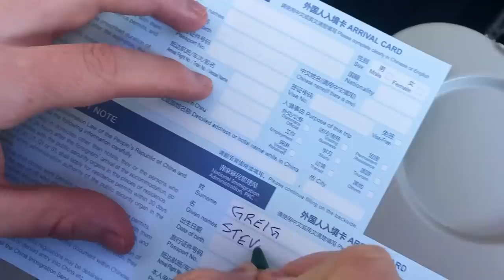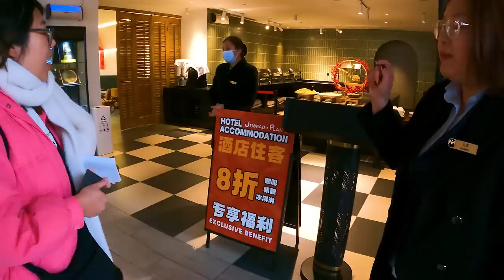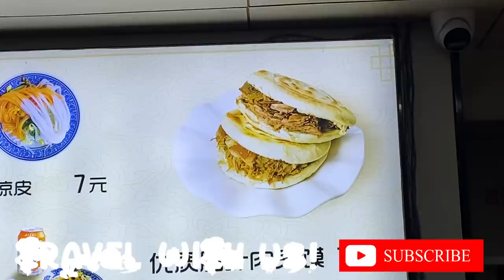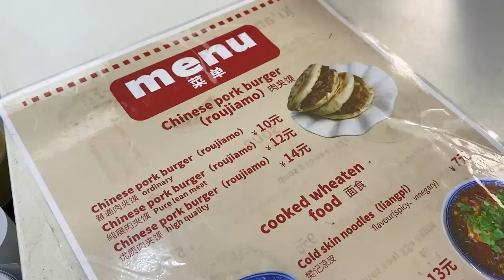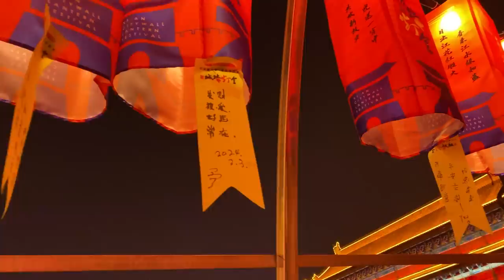People warned me not to visit China…🇨🇳 (FIRST TIME IN XI’AN)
We are back in China with another 144-HR visa free transit.
This time, we travel to Xi'An, China for Chinese New Year!!!
Xi'An is the oldest city in China. So we were hoping to join the festive Spring Festival celebrations.
But many people on our comment sections are warning us not to visit China during the Chinese New Year because travelling in China is a nightmare during this holiday season. And many cities will become like a ghost town. But we really want to see what China is like during the new year. So we flew to Xi'An to find out.

Travelling to China was not what we expected. China surprised us!
Is China dangerous? Is China safe? What's China really like?

We used Surfshark VPN to access social media and Google in Xi'An. Get an exclusive Surfshark VPN deal!

TIMESTAMPS:
00:00 - Returning to China for the 4th time :)
1:22 - NERVOUS FOR THIS TRIP? What to expect from Xi'an during CNY?
3:53 - Very friendly and helpful hotel staff
5:25 - NO BATHROOM DOOR on 66 USD HOTEL (full tour)
6:23 - Xi'an is PHOTOGENIC
8:10 - Are all Chinese food sellers this friendly? I think so
10:44 - WE MIGHT NEED A BATHROOM DOOR ASAP
11:36 - Please encourage Ivana to wear the costume for photos!!
11:50 - What am I eating right now (IT'S GOOD!)
15:29 - Chinese food makes my mouth bleed? INSTANT REGRET
16:04 - Mysterious/intriguing Chinese street food
18:15 - Xi'an has LOTS TO OFFER! (busy trip coming soon)
18:51 - Officially married = Time to buy ANG POW!
20:31 - To kung hai fa choy or not to kung hai fa choy?
21:03 - CHINESE NEW YEAR VIBES!
22:36 - Is this a BURGER or a SANDWICH?
24:37 - 5 STAR FOOD! (but it could use some mustard)
27:01 - Is China the best in the world at light shows?
29:32 - Making friends in CHINA is EASY
30:40 - China's cities are all different, and unique, and... wow
32:33 - FINAL REVIEW OF XI'AN (it's good :D :D)

Music in the Video:
Watch:

 • Equilibrium — Max...

 • [Non Copyrighted Music] Lakey Inspire...

 • middle child - miss you [copyright + ...
Watch:

 • We Were Young — V...